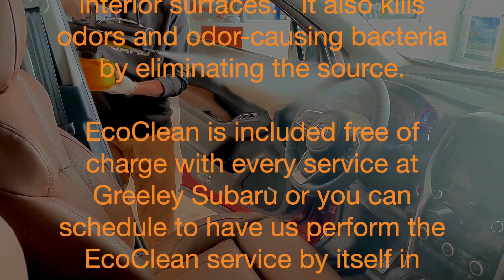EcoClean 99.9% vehicle virus protection now at Greeley Subaru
Greeley Subaru is proud to now offer EcoClean virus protection for your vehicle.  This free service is included with every service visit and works to kill 99.9% of all bacteria and viruses included the coronavirus that causes Covid-19.